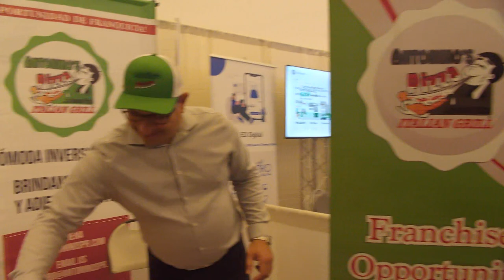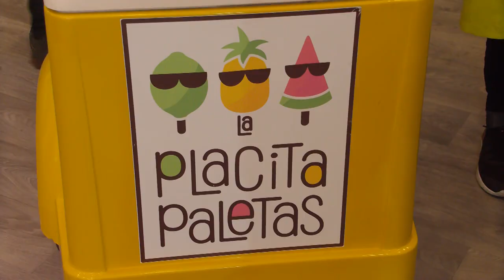Gobierno listo para ayudar al comerciante local ante posible recesión en EEUU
Mientras la producción interna de bienes y servicios en Estados Unidos presentó resultados negativos para los pasados dos trimestres de este año (2022 Q1 y Q2) – y las previsiones de actividad económica mundiales apuntan hacia la desaceleración – Puerto Rico se inserta en este marco histórico con miles de millones en fondos federales asignados para la reconstrucción de la Isla y con métricas económicas en terreno positivo, comentó hoy el presidente del Banco de Desarrollo Económico para Puerto Rico (BDE), Luis Alemañy González.

“La definición del Negociado Nacional de Investigación Económica (National Bureau of Economic Research, NBER) de lo que es una recesión, se resume en la fase de un ciclo económico en el cual ocurre una disminución significativa en la actividad económica, que se percibe a través de toda la economía del país y que dura por algunos meses”, explicó el presidente del BDE.

El registro histórico muestra que ha habido seis (6) recesiones en Estados Unidos desde el 1980 al presente. La más reciente, y también la más corta, fue provocada por las medidas restrictivas que se implementaron para controlar la pandemia del COVID-19, según NBER.

“El segundo estimado del Producto Interno Bruto (PIB) de Estados Unidos, esta medida de todos los bienes y servicios que se producen dentro de la nación, está basada en datos más completos que los recopilados para el primer estimado, y presentó un crecimiento negativo más tenue que el informado anteriormente”, detalló Alemañy González.

El Negociado de Análisis Económico del Departamento de Comercio de los Estados Unidos (BEA por sus siglas en inglés) – instrumentalidad encargada de calcular y publicar tan importante indicador económico – anunció que, para el primer y segundo trimestre de 2022, el PIB estadounidense cayó 1.6% y 0.6%, respectivamente.

“Un segundo crecimiento trimestral negativo, consecutivo, en términos técnicos, pudiera por definición interpretarse como una recesión, aunque es importante destacar que un solo indicador económico que presente resultados negativos por varios meses consecutivos no necesariamente es suficiente para declarar que la economía está en recesión. Observar el estado de otros indicadores económicos estadounidenses, como el nivel de empleo (que ha presentado un crecimiento promedio de 4.5% para el periodo de enero a julio de 2022), las ventas al detalle (que en julio se mantuvieron inalteradas con respecto al mes anterior), la actividad industrial (que creció 3.9% en julio de 2022 al compararse con julio 2021), etc., también son determinantes y por el momento no han dado muestras claras de una recesión”, destacó Alemañy González.

Según el principal oficial del BDE, para Puerto Rico, que Estados Unidos entre en recesión pudiera acarrear efectos negativos si se dan, por ejemplo, disloques en el sector financiero o en el mercado de valores, lo cual se traduciría a una reducción en la cartera de inversionistas locales, o incluso en aquellos instrumentos cualificados para el retiro cuya configuración sea una más agresiva; que no garantice el principal.

También pudieran experimentarse depreciaciones del sector inmobiliario, o, incluso, quiebras y/o reestructuraciones de grandes empresas multinacionales que operen en la Isla, dado que las estrategias que se implementen a nivel corporativo, orientadas a reducir los gastos operacionales, localmente tendrían el potencial de implicar recortes en nómina o despidos.

Si se observa el comportamiento de otro indicador de producción que se conoce como el Producto Nacional Bruto (PNB) – que es la medida de la producción de bienes y servicios generada por individuos y empresas cuya residencia se encuentra en un espacio geográfico específico, que en nuestro caso sería Puerto Rico, a precios reales – se observa que los cinco períodos que la NBER identifica como recesionarios desde el 1980 en Estados Unidos, coinciden con reducciones o crecimientos negativos en el PNB de Puerto Rico, indicó Alemañy González, quien subrayó que del año fiscal 2007 al 2018 vemos crecimientos negativos o muy bajos en la Isla (excepto en 2012, cuando se registró un aumento de 0.5%).

“Es importante destacar que entre los factores endógenos (locales) y exógenos (externos) de este largo periodo de decrecimiento económico (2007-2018), Puerto Rico sólo coincidió con Estados Unidos en lo relacionado a la crisis del mercado hipotecario sub-prime que comenzó en el 2009 y el subsiguiente colapso del valor de los activos inmobiliarios, periodo de recesión que en Estados Unidos tuvo una profundidad y difusión importante, aunque su duración fue de un año y medio. En otras palabras, nuestras circunstancias endógenas pueden impactar la profundidad, duración y difusión de una recesión”, sostuvo Alemañy González.